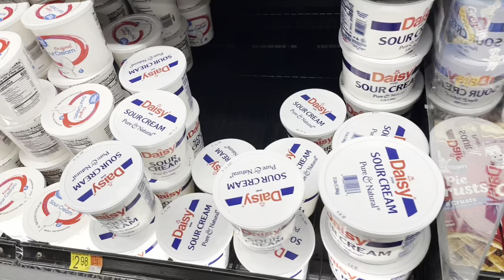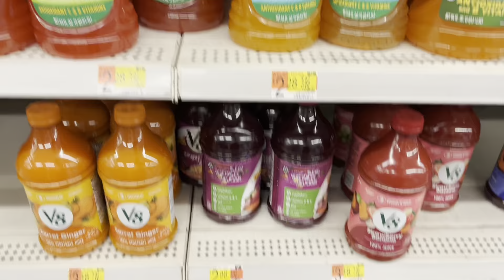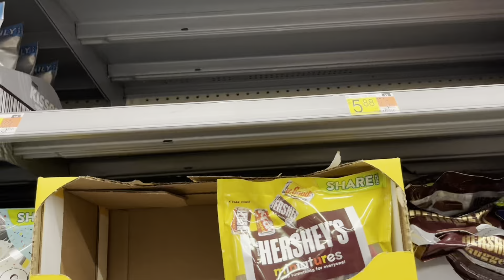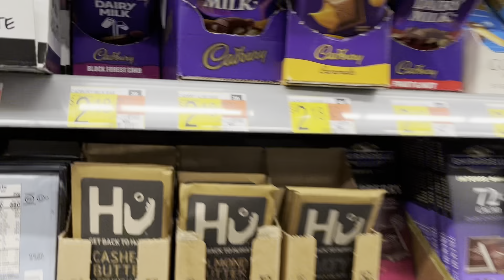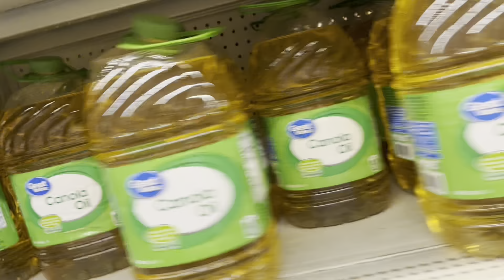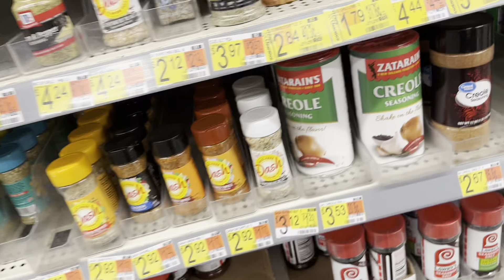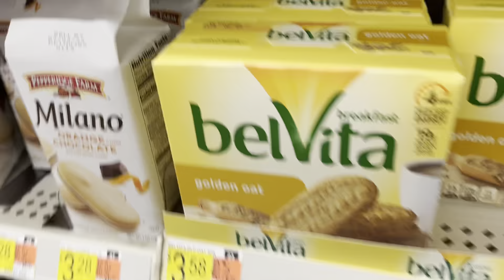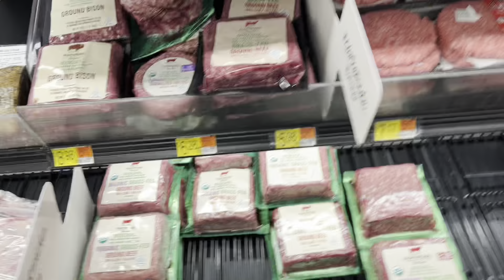Grocery Shopping in Walmart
Grocery shopping at Walmart